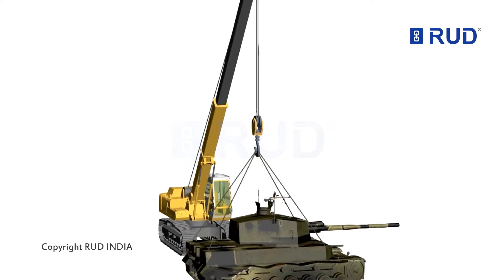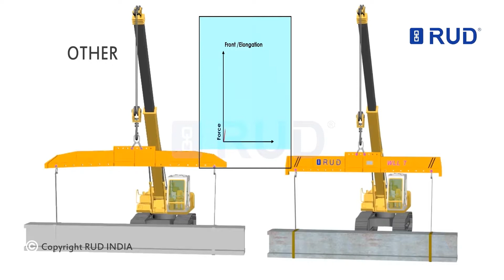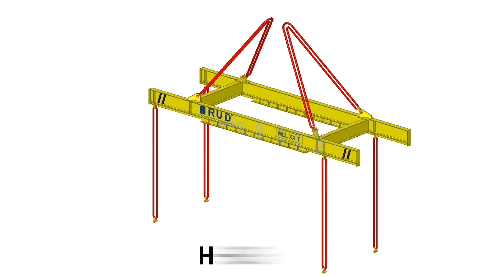RUD Spreader Beam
RUD India introduces SPREADER BEAM - a below the hook lifting device which simply distributes the load across more than single point and increases stability & safety. or email .